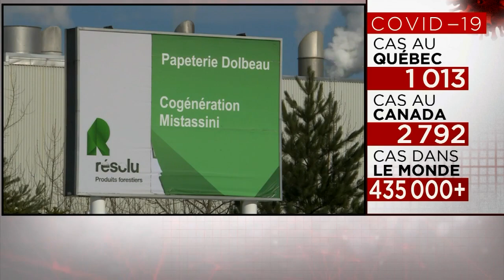Coronavirus: 700 employés de Produits forestiers Résolu mis à pied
Près de 700 travailleurs de Produits forestiers Résolu (PFR) au Québec seront mis à pied pour une période indéterminée en raison des directives gouvernementales.

Au Saguenay-Lac-Saint-Jean, la compagnie a mis fin aux activités de la machine numéro 9 de l'usine d'Alma à minuit mardi.

Les installations de LP à Larouche et St-Prime sont également touchées par les nouvelles mises à pied.

De son côté, la papetière de Dolbeau-Mistassini cessera ses opérations le 1er avril.

La scierie de St-Thomas, qui était déjà en arrêt de production, demeure fermée.

PFR assure avoir pris les mesures nécessaires pour protéger les travailleurs des installations qui poursuivent leurs opérations, entre autres dans les cafétérias où des travailleurs se plaignaient d'être trop nombreux à la fois pour pouvoir respecter les règles de distanciation sociale.